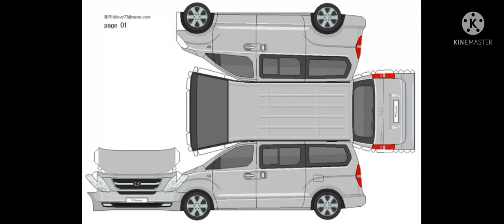구독자 65명 축하 영상